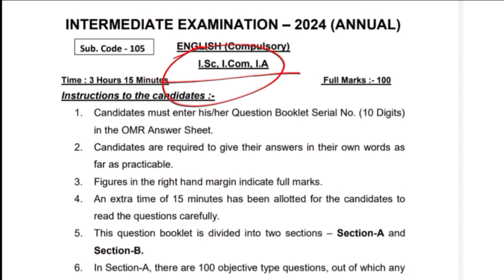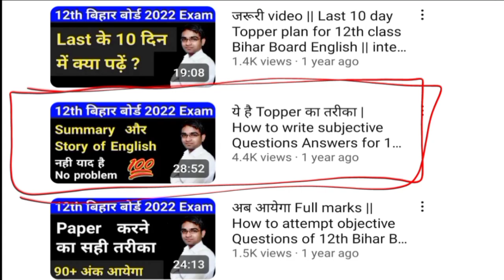Important Summary For BSEB Class 12 | English Class 12 Bihar Board 2024 Exam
❣️ Dosto , is video me bataunga ki Important Summary For BSEB Class 12 kon kon hoga...jo 2024 me Exam hoga...English Class 12 Bihar Board 2024 Exam

✅Guess Paper for 2024 Exam👇
(90+ अंक लाने के लिए जरूर लें)

✔👌Most important videos playlist for 2024

12th english 100 marks
12th english 100 marks objective answer 2024
English Class 12 Bihar Board 2024 Exam
Important Summary For BSEB Class 12
class 12 english objective question 2024 bihar board
class 12th english objective question 2024
class 12th english vvi objective question 2024
english 12 class important question 2024
english class 12 bihar board,english class 12 bihar board 2024
english class 12 objective 2024 bihar board